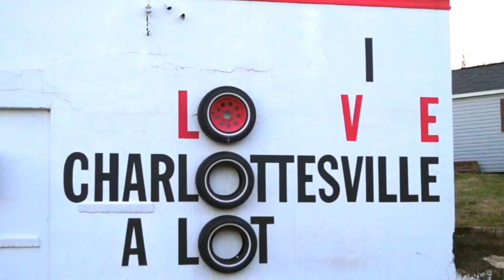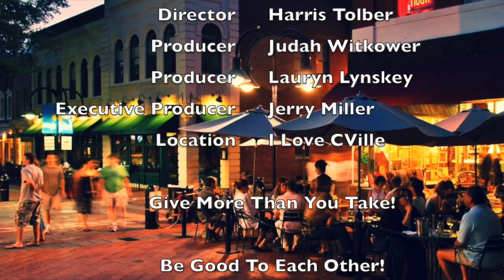Lloyd Snook and Michael Payne have a live debate on I ❤️ CVille!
Charlottesville City Council Candidates Lloyd Snook and Michael Payne joined me for a live debate on The I ❤️ CVille Show! This was undoubtedly the Most Watched Debate in the HISTORY OF CHARLOTTESVILLE, VIRGINIA.

Please get to know these two City Council Candidates so you are even more prepared for the June 11 primary, which will determine the 2019 Charlottesville City Council election.